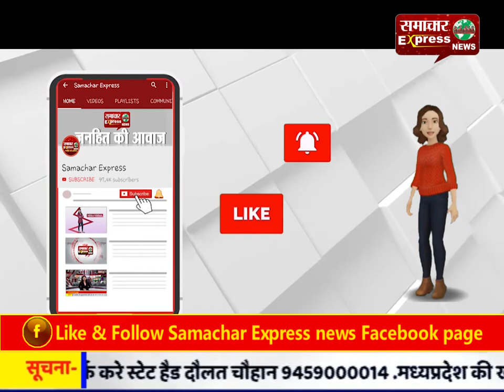राम रहीम की प्रेरणा से डेरा अनुयायी की बॉडी मेडिकल रिसर्च के लिए दी दान